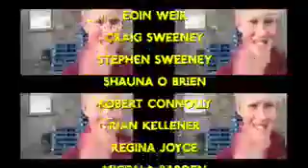Multyfarnham YC Animation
We did a session on animation and these are the results.